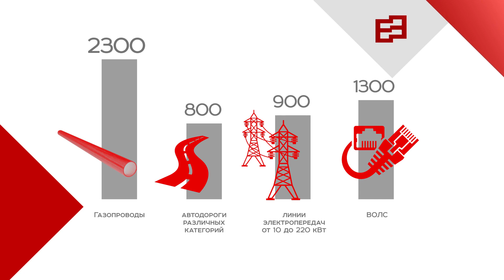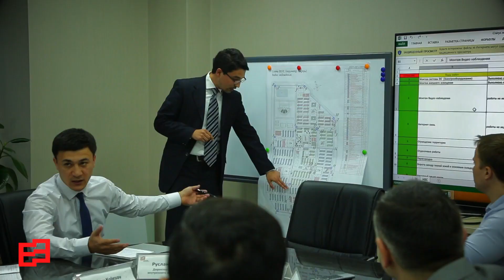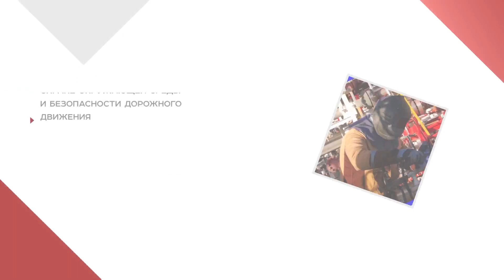ENTER Engineering — презентационный фильм